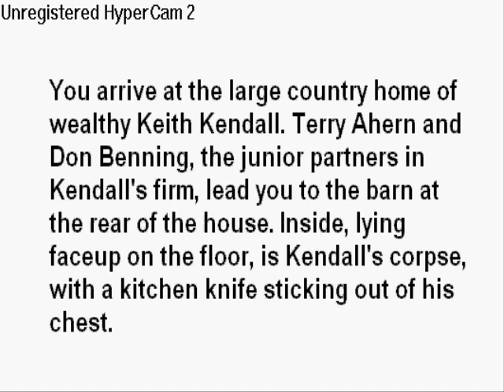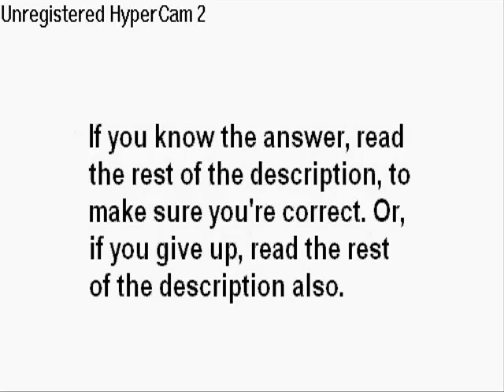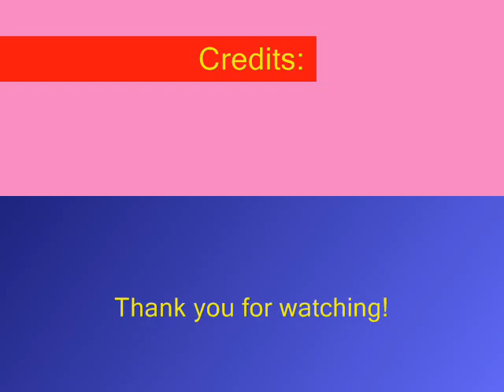Club Penguin Mysteries: The Case of the Body in the Barn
If you know the answer, read the rest of the description, to make sure you're correct. Or, if you give up, read the rest of the description also

Answer:
You suspect Don Benning. The only fingerprints on the knife were Ahern's, which leads you to believe that he is innocent, and that someone wiped the handle clean after the murder and before Ahern touched it. If it had been suicide, Kendall's prints would have been on the handle too. And if Ahern had done it, he would not have been so foolish as to wipe the handle clean and then deliberately incriminate himself by putting his prints back on the handle.